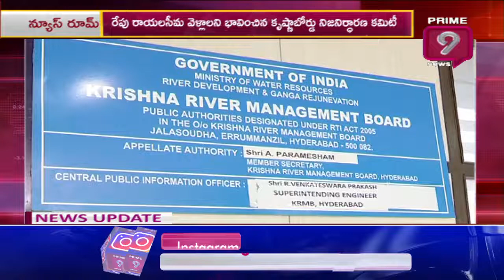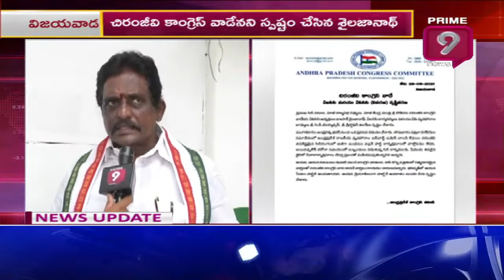చిరంజీవి కాంగ్రెస్ వాడేన‌ని స్ప‌ష్టం చేసిన శైల‌జానాధ్‌ | Sailajanath | Chiranjeevi | Prime9 News